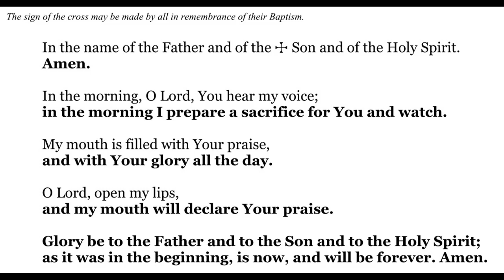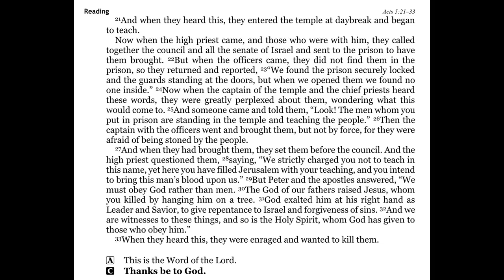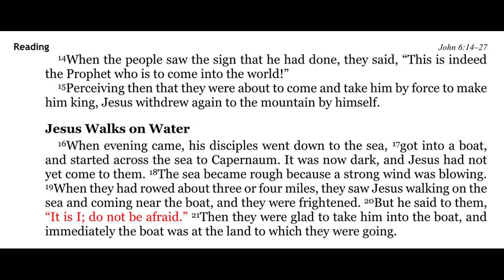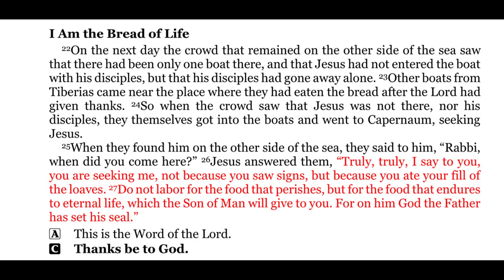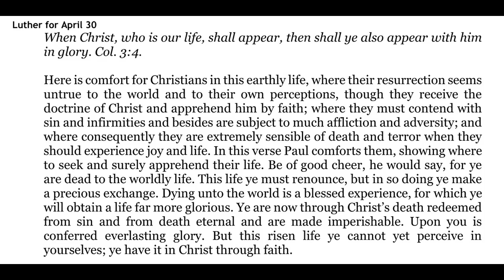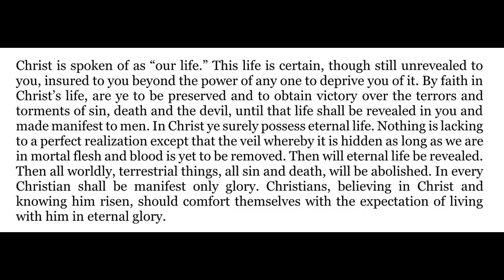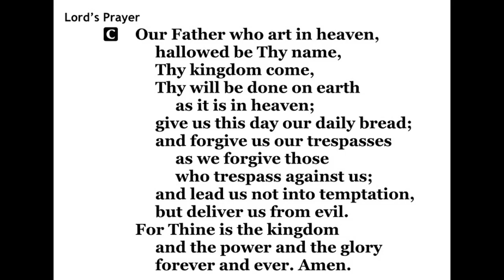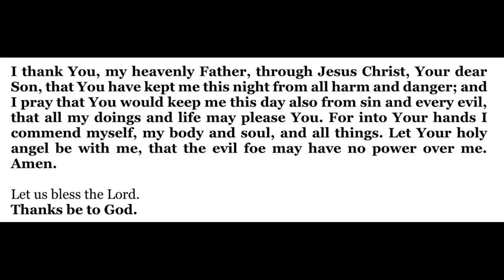2022-04-30 - Morning Devotion for Easter 2 - Saturday